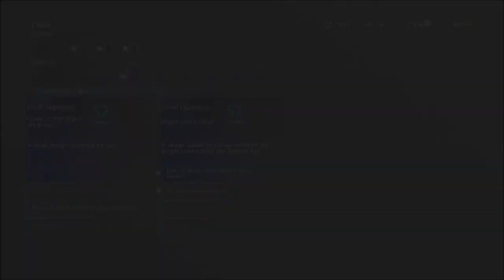Shadow of War Gravewalker Difficulty Walkthrough Pt. 9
Covers build, quests and cut-scenes up through the first Shadow War quest, including all Shadows of the Past, Outlaw Tribe and Slaughter Tribe missions. Also tips on how to survive, build, and farm, in gravewalker difficulty.

Missions
-Shadows of the Past
-Outlaw Tribe Missions (highlights only as they are repetitive)
-Slaughter Tribe Missions (highlights only as they are repetitive)
-Shadow War Mission Cirith Ungol

Tips
-Final Build:
4 Pieces of the War Legendary Set
2 Pieces of the Outlaw Legendary Set
Life Gems in every slot but ring
Warrior Gem in ring slot

-Power-Leveling to 60:
To power level to 60 early, use the following steps:
1. Slot the "Vow of Violence" skill upgrade, which will add 15 levels to captains when you issue a death threat to them.
2. Repeatedly issue death threats to captains (do NOT kill them) to raise them to level 50+ (so the next death threat will raise them to 65), do this for all captains in several regions.
3. Issue a death threat to raise one captain to level 65
4. Use an XP scroll
5. Kill the level 65 captain via death threat quest
6. Issue death threat to the next level 50+ captain
7. Kill the new level 65 captain via death threat quest
8. Repeat steps 6 & 7 until the XP scroll wears off, then start at step 2.

You earn ~9,000 xp for killing the captain + ~18,000 xp for completing the quest, and you can kill one captain every 5-10 minutes.

-Worms (intel):
Be sure to grab worms (intel) when you see them as they are more rare in Gravewalker

-Health:
Slot life gems in armor and weapons so you have a larger (up to 60% more by end-game) health pool. That will let you absorb 2 hits (or more) from grunts and not get 1-shot by Captains. It also lets you absorb up to 20% of the damage you do as health.

-Experience:
Use an XP boost to level quickly while doing the Carnan quests. I recommend saving further boosts until Act 3.

-Collectibles:
Grab collectibles if they happen to be near you, but don't go out of your way to get them until after you can summon a drake. Once you have the drake, go grab all the collectibles, including Gondorian Artifacts and Shelob's Memories.

-Farming:
Once you have Shadow Strike Pull you can farm gems and money easily from the Haedir towers. Shoot "treasure orcs" from the tower with your bow to drag them to you and kill them, loot, then fast travel back to the same Haedir to replenish your elf-shot;  rinse and repeat. You can also farm using the dragon by flying around until you spot a worm or Treasure Orc, then leaping off the drake, shadow strike stunning the enemy followed by ground drain, and shadow mounting back on the drake.

-Legendary Orcs / Equipment:
Avoid killing legendary orcs until you reach level 60 if at all possible. When you kill them at level 60 they can drop level 62-63 level gear, which is better than if you upgrade an item to level 60. Wait to do the Bright Lord equipment quests until level 60 as well (it causes the Bright Lord Armor to be granted at level 60, so no need to upgrade).

-Unlimited Gold (& Loot Boxes):
Once you complete "The Fight Pits" quest, you get a challenge that will give you 500 gold. You can complete the quest at that point by killing an overlord. If you set the game to easy difficulty, you can do this easily, restart from the beginning, and repeat to get unlimited gold. It's a lengthy process though so not sure it's worth it. After all, you can get plenty of Mirian just by playing, and buy loot boxes with that, which seems more efficient.

-Sieges:
Sieges in Gravewalker can be much harder, so it's better to take out the Warchiefs using infiltration (infiltrate all of them first, then do the betrayal missions one after the other or you risk getting new Warchiefs and having to start the process over). Once the defenses are lowered you can begin the siege, but be sure to let your army do most of the work.

-Deploying Orcs to Rapidly Conquer:
You can go into your market and deploy orcs even if there are no open spots in a territory. This will cause your orc to randomly duel an orc in the field. Should you win, your orc will be deployed, if not, he dies. To increase your chances of success, equip a "Warrior Gem" in your ring slot. So it is very easy to buy the silver loot boxes (the ones that cost Mirian) and take over a territory in a few minutes, saving time.